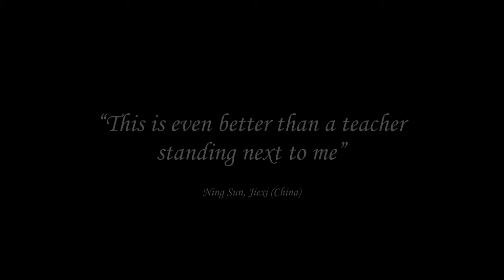Violin From Scratch Trailer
Learn how to play the violin with this truly unique violin video course. Made by an professional video agency. A two camera production for perfect detailed instructions of violin technics for beginners.